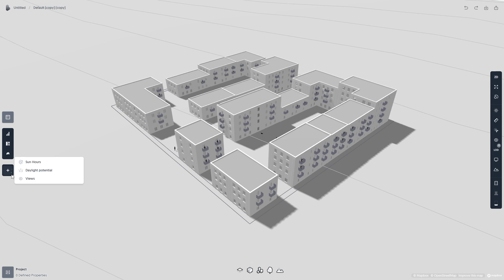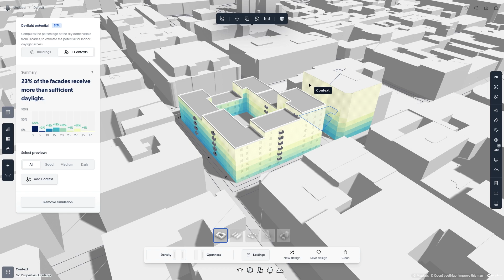Spacio Basics: Daylight Simulation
Simulate daylight conditions on your building facades in parallel with designing.

ABOUT:

Spacio is a building design platform that lets you sketch, analyse, and run compliance control on properly structured buildings in a matter of minutes.

Using generative design, automatic compliance checks, and simulations in real-time, you can let go of complicated workflows and expensive consultants in early project stages.

This gives you a shortcut to both presentable and buildable proposals that maintain the vision and purpose behind your design, saving time and cost along the way.